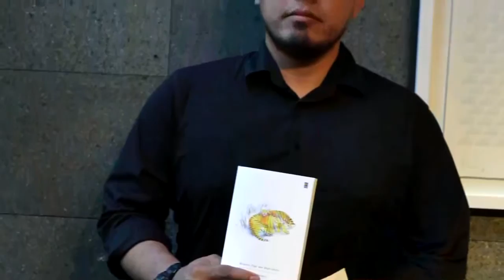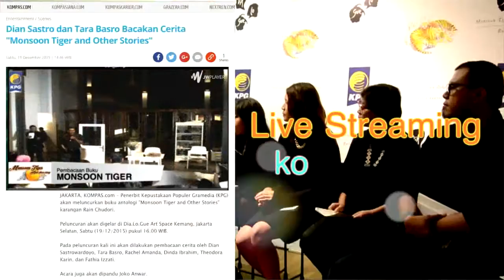Book launching "Monsoon Tiger " by Rain Chudori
Sumber: Krc

Bertempat di Galeri Dia.Lo.Gue, Kemang, Jakarta, Rain Chudori meluncurkan buku karya perdananya "Monsoon Tiger and Other Stories".